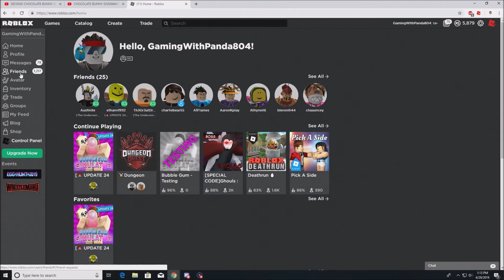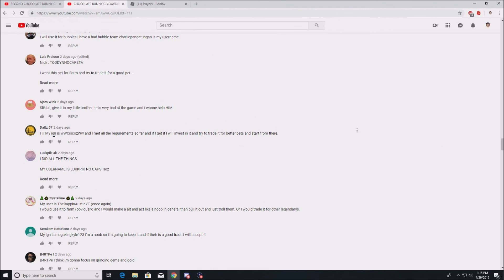Chocolate Bunny WINNER!! Bubblegum Simulator!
THANK YOU GUY FOR THE 3K SUB! ILL GET MORE PETS FOR YOU ALL!

🔔 Bell up and turn on notifications for more!